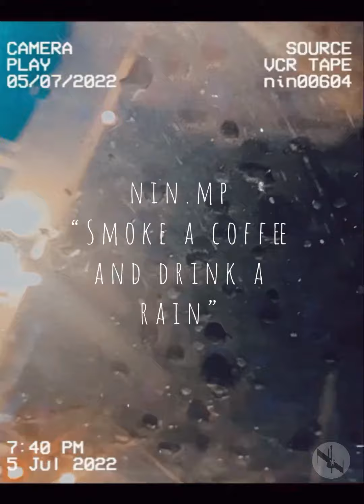“SMOKE A COFFEE AND DRINK A RAIN “ nin.mp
Lofi song made by (nin.mp) named as
“Smoke a coffee and drink a rain”
Artist: nin.mp
Genres: Lofi
Album: Lolpha
2022